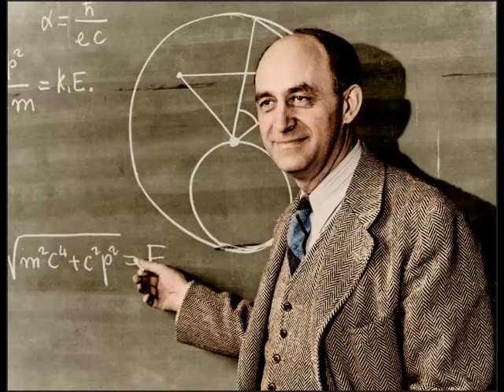Colorisation of a photograph of Enrico Fermi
Enrico Fermi (29 September 1901 – 28 November 1954) was an Italian physicist, best known for having built the Chicago Pile-1 (the first nuclear reactor), and for his contributions to the development of quantum theory, nuclear and particle physics, and statistical mechanics. He is one of the men referred to as the "father of the atomic bomb". Fermi held several patents related to the use of nuclear power, and was awarded the 1938 Nobel Prize in Physics for his work on induced radioactivity by neutron bombardment and the discovery of transuranic elements. He was widely regarded as one of the very few physicists to excel both theoretically and experimentally.